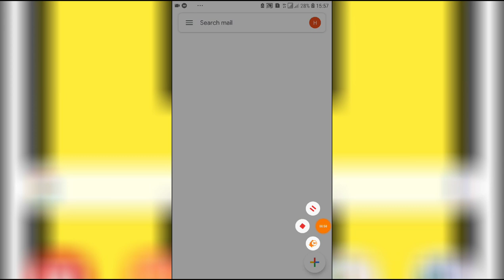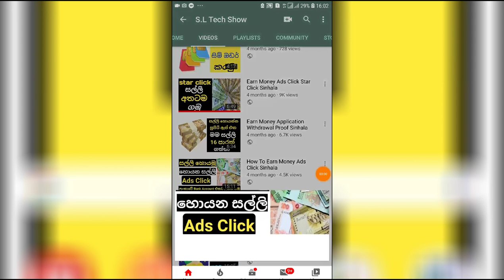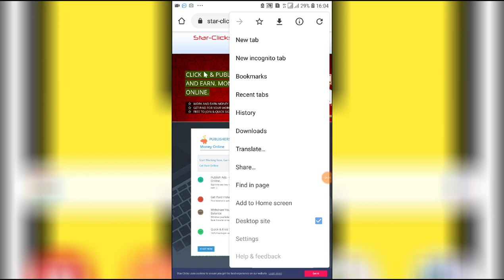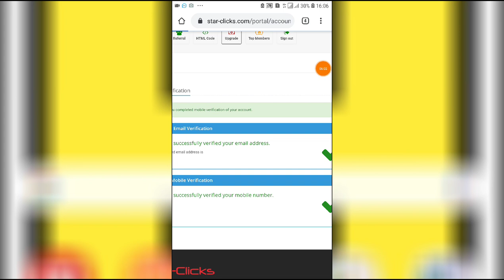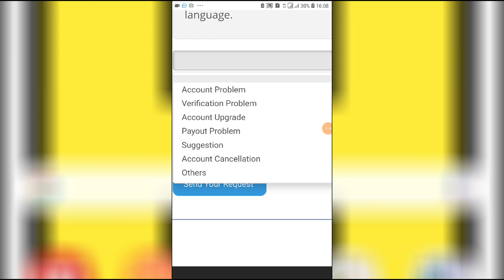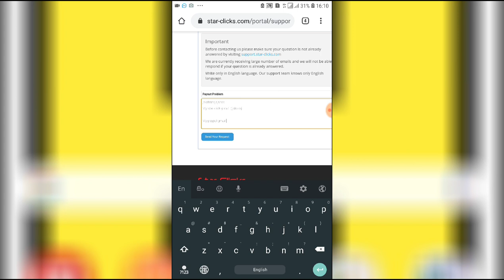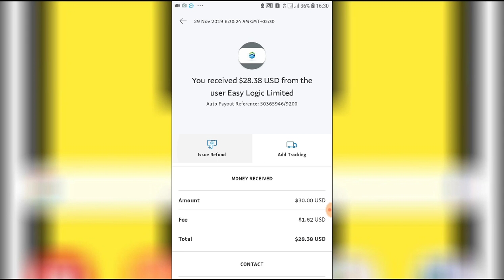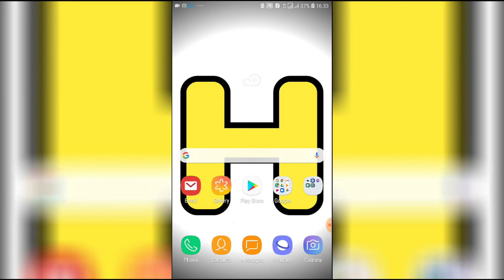Earn Money Ads Click $30 Payment proof Site Sinhala